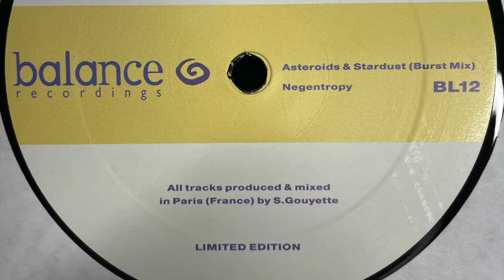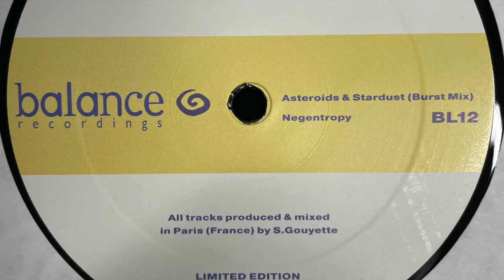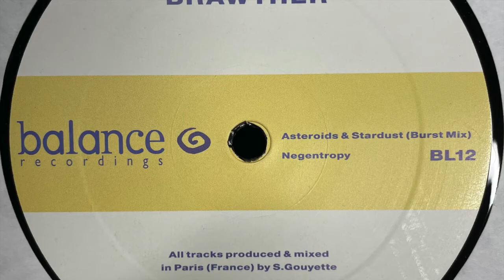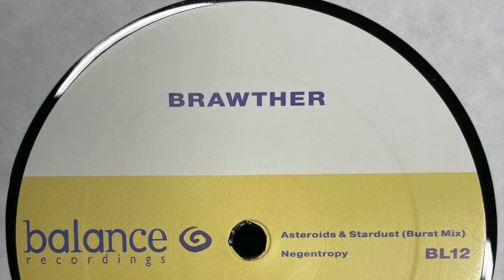Brawther - Negentropy (2010)